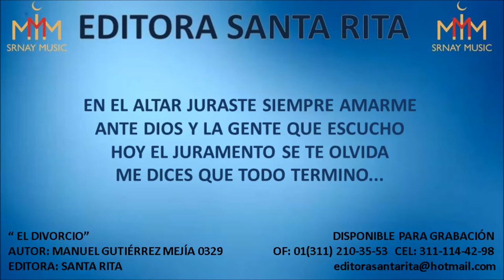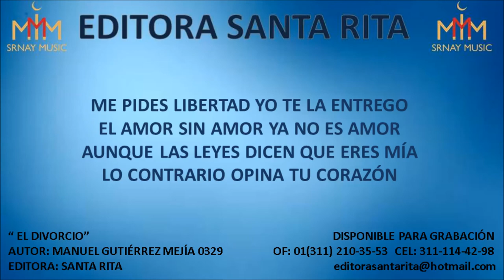EL DIVORCIO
TEMA: EL DIVORCIO
AUTOR: MANUEL GUTIÉRREZ MEJÍA 0329